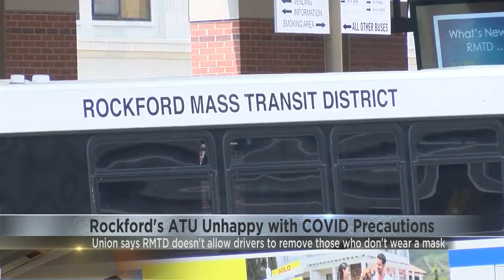Rockford City Council discusses body cameras for police, safe conditions for RMTD drivers